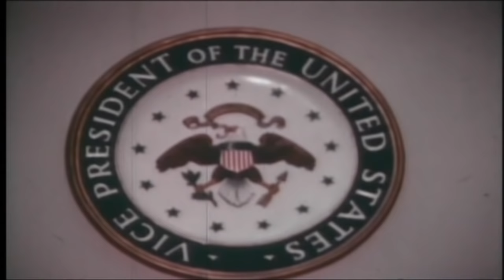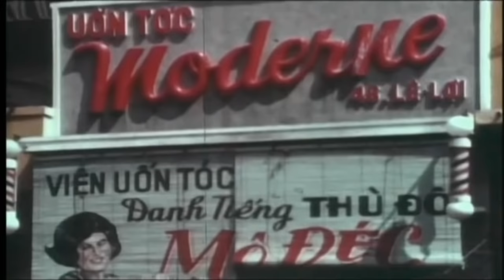BATTLEZONE | Vietnam War Documentary | US MARINES AND VIETNAMESE REFUGEE | S1E2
The US Navy had a community rescue and immersion before finding the Vietnamese Soldiers on the ground.